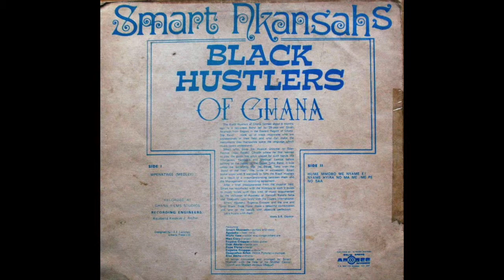Mpenatwee (medley) - Smart Nkansahs